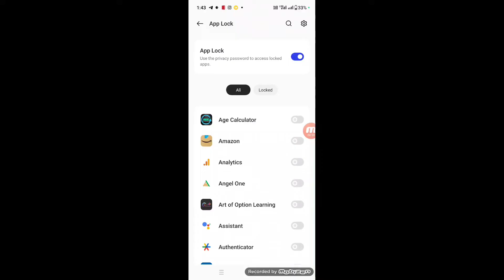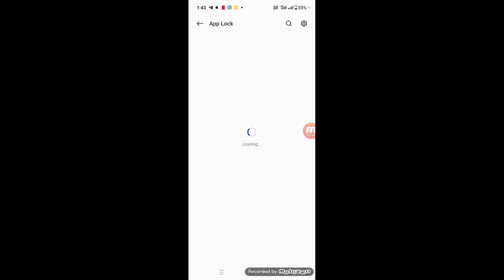Instagram Pe Lock Kaise Lagaye Samsung Phone Me